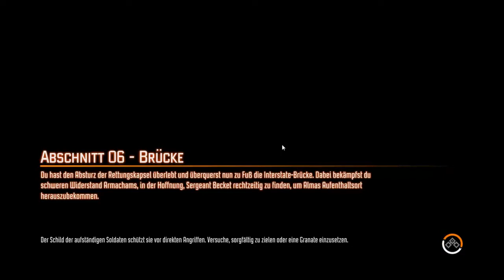Lets Play Together F.3.A.R. (Blind) Part-15 Kegel der Lieblingssohn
YES, zum ersten mal hab ich es geschafft mehr Punkte zu holen als Tobi.
BOOM Baby :D
Nur dat ich so oft sterben muss find ich n bissl scheiße, aber egal :D

Spielentwickler: Warner Bros. Interactiv